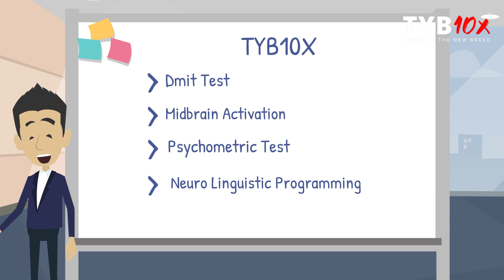DMIT CAREER COUNSELLING AND PERSONALITY DEVELOPMENT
DMIT test Belghoria, Kolkata main goal is to inform parents and individuals that everyone is born original and no one has to live as a copy. Know your child's innate talents and potential, learning style, personality, etc. for a bright future through our Child Psychology test centre Belghoria, Kolkata.
To that end our team of career experts will help your children to know the possible and suitable career options available to them through our Brain development training centre Belghoria. We have unique and most reliable career selection and growth programs here: Cognitive Psychology, Embryology, Neuroscience, Dermatoglyphic, Pediatric Psychology and Genetics.
Discover your inborn talents and personality and learn about innate qualities and character with 98% accuracy through DMIT test and DMIT Counselling in Kolkata, West Bengal.